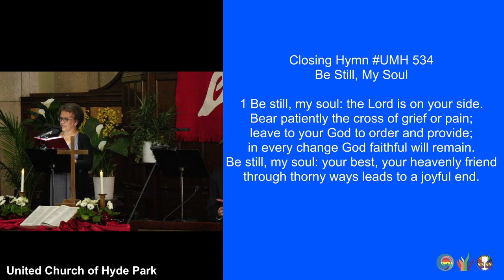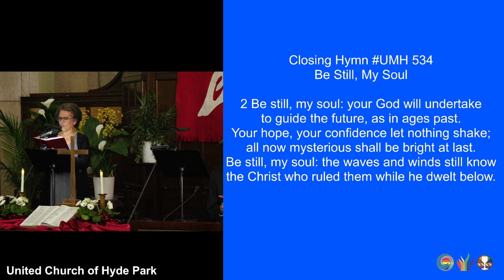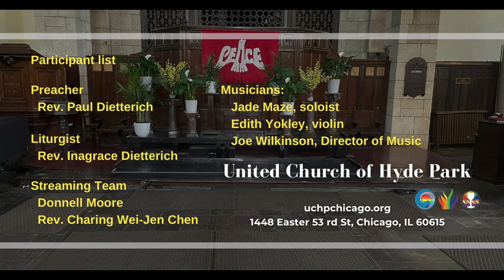Be Still, My Soul (UMH 534) (June 2, 2024)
1 Be still, my soul: the Lord is on your side.
leave to your God to order and provide;
in every change God faithful will remain.
Be still, my soul: your best, your heavenly friend

2 Be still, my soul: your God will undertake
to guide the future, as in ages past.
Your hope, your confidence let nothing shake;
the Christ who ruled them while he dwelt below.

3 Be still, my soul: the hour is hastening on